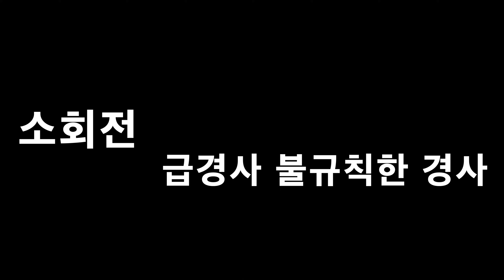sungchul_Yang 122. 야나가 나나 선수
전일본스키기술선수권대회가 벌써 60주년. 지난 3월 9일~13일까지 일본 Nagano Happo ski Resort에서 개최되는  제 60회 대회 개최되는 경기를 현장에서 생생히 카메라로 담아 여러분께 소개합니다.
이번 super final cup 여자 15위부터 1위까지 소개할 예정이며 [ 10위 야나가 나나 ] 스킹을 먼저 소개합니다.

여러분들이 15위~ 10위까지 선수들의 기술의 차이를 보셨나요?